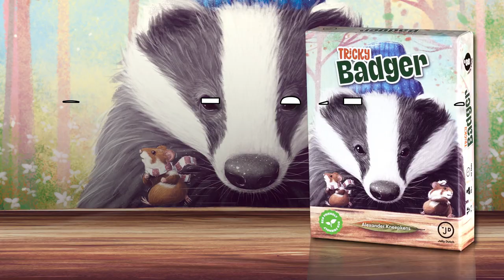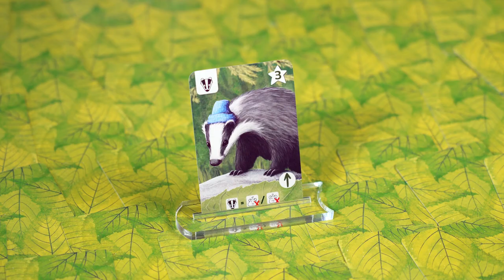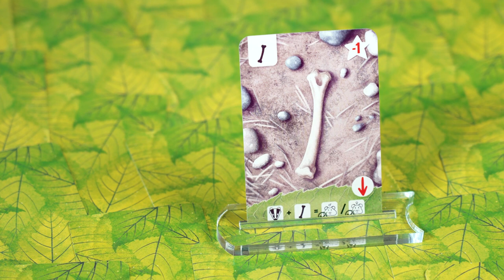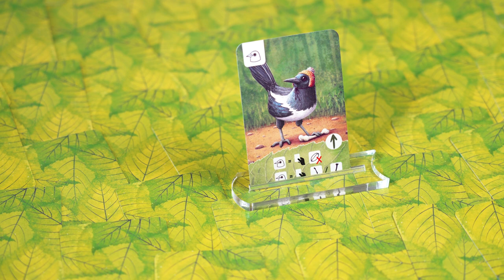Tricky Badger Speluitleg - Jolly Dutch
Verzamel en bescherm wilde hamsters tegen hun natuurlijk vijand de das! Verzamel dieren door slagen te winnen, maar let op dat je alleen de juiste slagen wint.

00:00 - Introductie
00:50 - Voorbereiding
01:23 - Speluitleg
03:09 - Verzamelkaarten
06:41 - Einde van het Spel